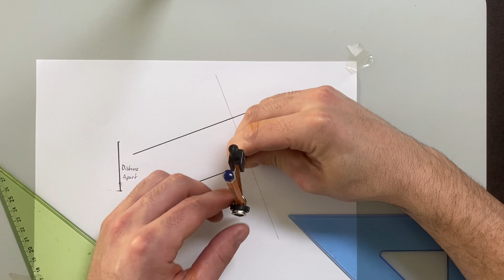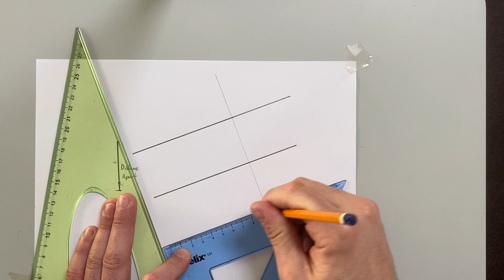Parallel lines at given distance